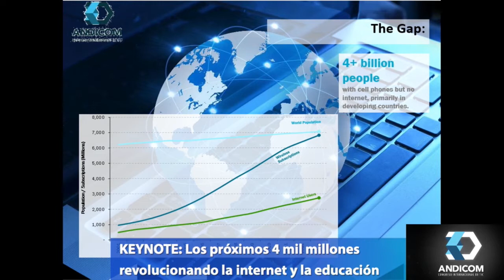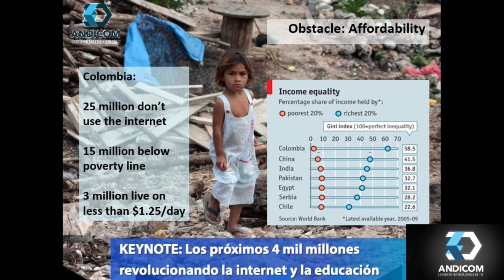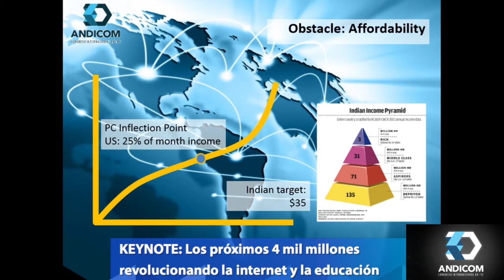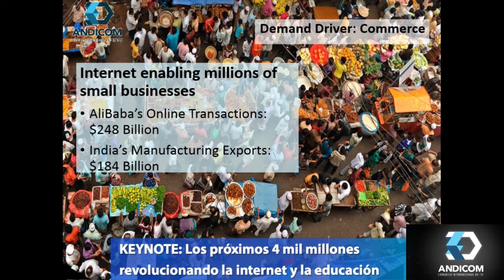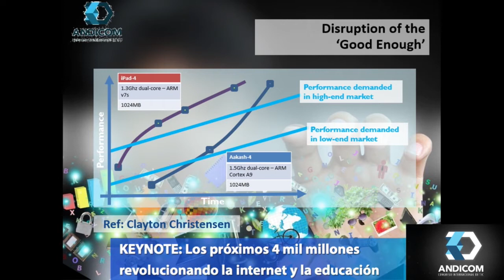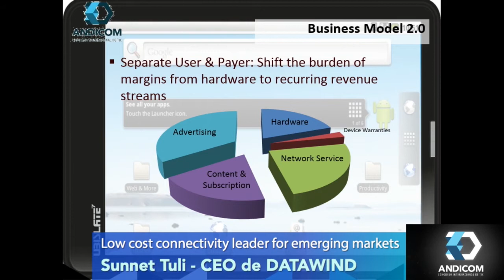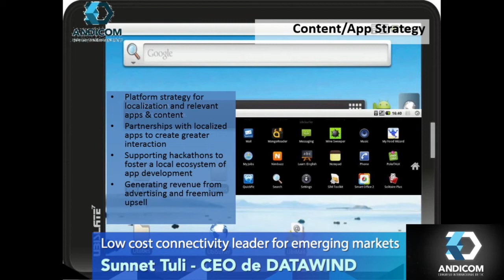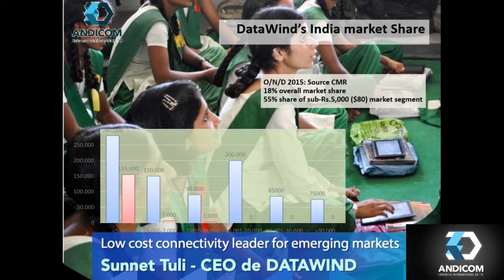Sunnet Tuli, CEO de DATAWIND Low cost connectivity leader for emerging markets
De todos los usuarios de teléfonos móviles en el mundo, 4 mil millones no usan internet. Tienen acceso a la electricidad para cargar sus teléfonos y a las redes de comunicaciones de voz pero aún no se encuentran conectados a la red. No
cuentan con el acceso a contenidos, comunicaciones y facilidades de transacción que definen la brecha digital entre las clases económicas. No pueden acceder a docentes y contenidos idóneos que aseguren la mejor calidad de educación. No pueden  comercializar sus bienes y servicios globalmente sin la fricción que provocan numerosos niveles intermediarios. No pueden vivir sus vidas como ciudadanos empoderados.
La razón principal es la barrera de la capacidad adquisitiva
Hoy, existen soluciones para romper esta barrera y entregar acceso a internet sin consto para los próximos 4 mil millones